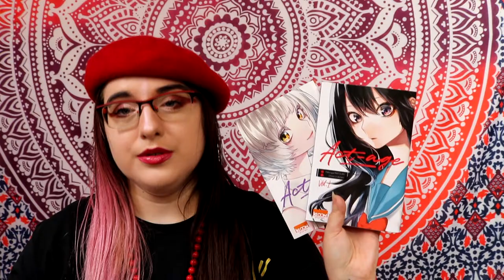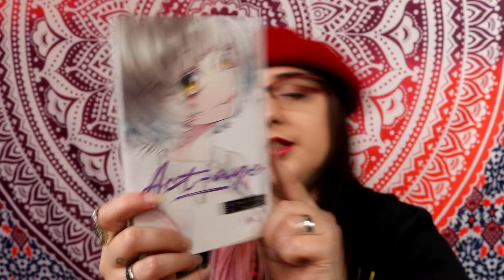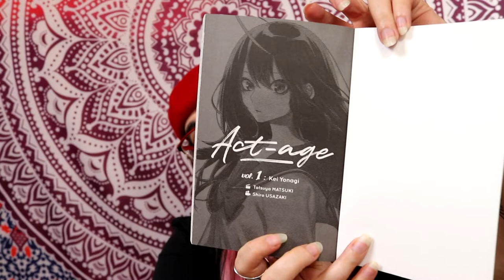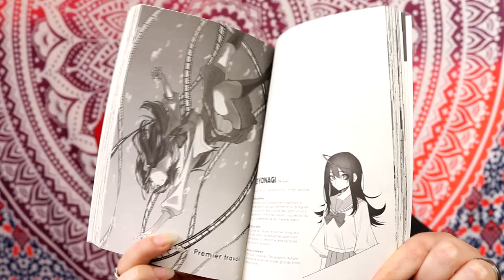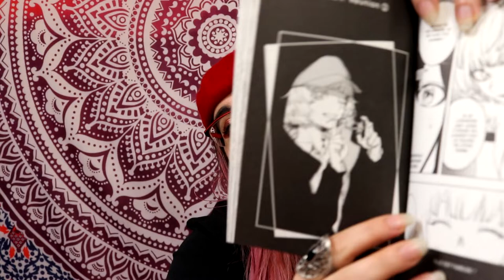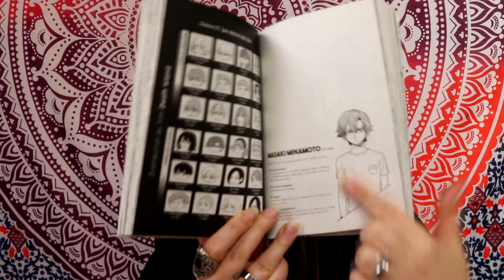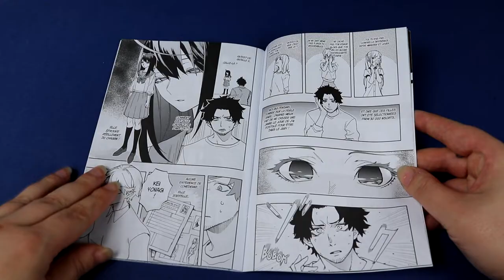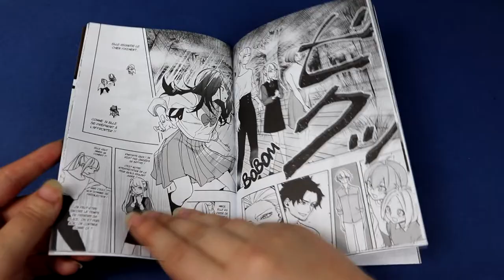[crash test] Act-age - LE MANGA A NE PAS LOUPER EN 2020 ! (ki-oon)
Résumé
Des dizaines de milliers de candidats pour une poignée d’élus… L’agence Stars est connue pour la sévérité de sa sélection, mais aussi pour son aptitude à dénicher les étoiles du cinéma de demain. Derrière les paillettes et la lumière des projecteurs se joue une lutte féroce pour la survie... C’est dans ce climat ultra-compétitif que la jeune Kei tente sa chance, poussée par la nécessité de trouver un gagne-pain pour nourrir ses frères et sœurs.

Quand Sumiji Kuroyama, réalisateur aussi génial que méconnu, découvre la lycéenne au cours d’un casting, c’est le coup de cœur : cette Kei Yonagi est une véritable pépite ! Elle ne joue pas, elle devient son personnage. Il le sait, cette technique à double tranchant peut mener à la gloire comme à la folie… Malgré tout, il prend l’adolescente sous son aile pour polir ce diamant brut et dévoiler son éclat. De plateaux en auditions, Kei débute à marche forcée l’apprentissage du dur métier d’actrice !